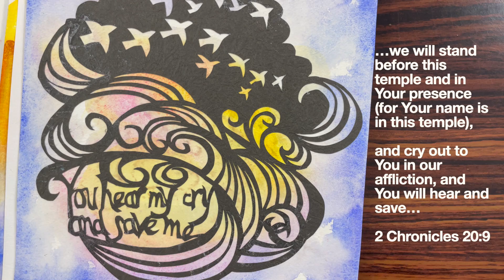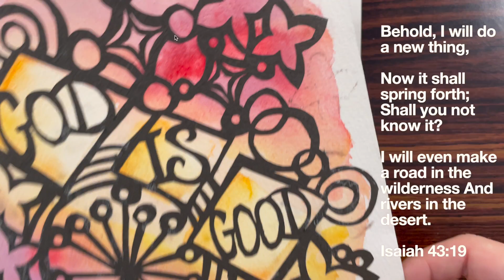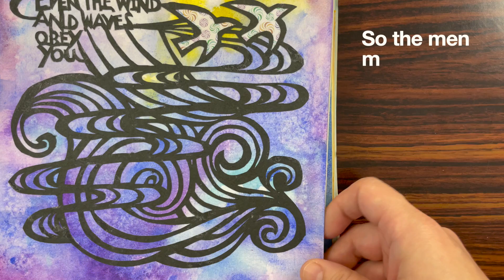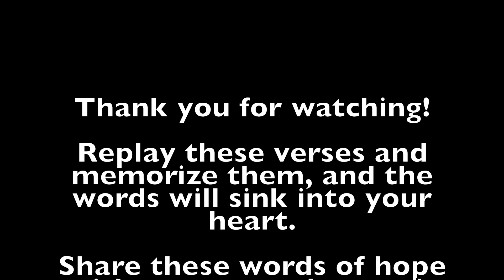Strengthen your faith: Words of hope to hold on to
Listen to these words of hope and memorise them, so that you can remind yourself of God's promises in the Bible. In times of distress, rehearse these words to yourself and remind yourself of the truth. This will bring focus and clarity to your mind and your mind will be renewed as you meditate on his faithful word. You will go away refreshed and renewed. Listen to them over and over again, and let them sink deep in your heart.

These 19 papercut pieces were part of a 100 day project. I paraphrased some of the Bible verses to personalize them as a prayer.

1. You will keep him in perfect peace ... Isaiah 26:3

2. Hope does not disappoint...Romans 5:5

3. You will show me the path of life...Psalm 16:11

4. You hear my cry and save me... 2 Chronicles 20:9

5. Blessed is she who believed...Luke 1:45

6. It is my father’s good pleasure to give me the kingdom. Luke 12:32

7. No good thing will he withhold... Psalm 84:11

8. You are doing a new thing... Isaiah 43:19

9. God is good...Psalm 34:8

10. Your paths drip with abundance... Psalm 65:11

11. Knock and it shall be opened...Matthew 7:7

12. I have this hope as an anchor of the soul... Hebrews 6:19

13. A joyful heart does good like medicine...Proverbs 17:22

14. Even the wind and waves obey you...Matthew 8:27

15. Have life more abundantly...John 10:10

16. You teach me to profit and lead me in the way...Isaiah 48:17

17. You will light my lamp...Psalm 18:28

18. Let those who love you like the rising sun in its might. Judges 5:31

19. Surround me with favor as with a shield. Psalm 5:12